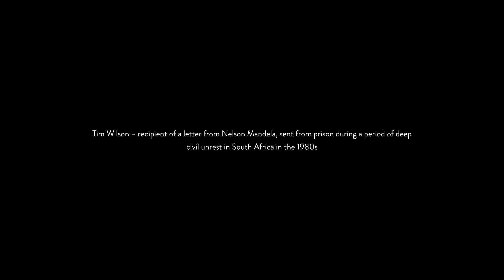The Prison Letters of Nelson Mandela: Tim Wilson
The Prison Letters of Nelson Mandela is a landmark work: the first, and only, authorized and authenticated collection of correspondence spanning the twenty-seven years Mandela was held as a political prisoner.

From The Prison Letters of Nelson Mandela by Nelson Mandela.